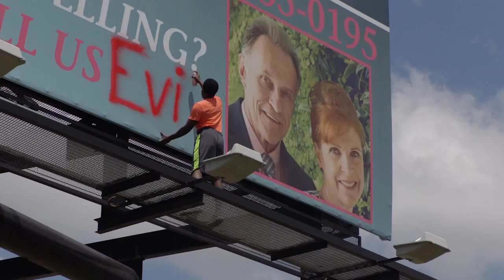Claws: What Are You Doing Up There? - Season 1, Ep. 5 [CLIP] | TNT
Desna can't catch a break.

Watch all new episodes of Claws, every Sunday at 9/8c on TNT!

About Claws:
Claws is a midnight-dark, wickedly funny meditation on female badness set in a South Florida nail salon. It follows the rise of five diverse and treacherous manicurists working at the Nail Artisan of Manatee County salon, where there is a lot more going on than silk wraps and pedicures. Claws is about good women caught in bad places with worse men. It's the story of hardworking women trying to get by in this economy, set against the surreal, bright, gritty landscape of Florida and the luscious, absurd, extreme excesses of the crime world.